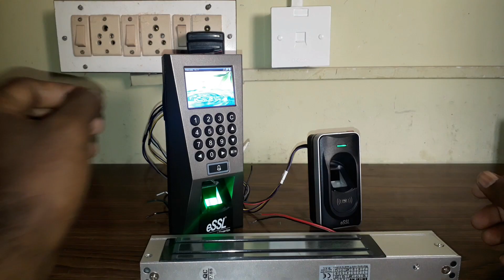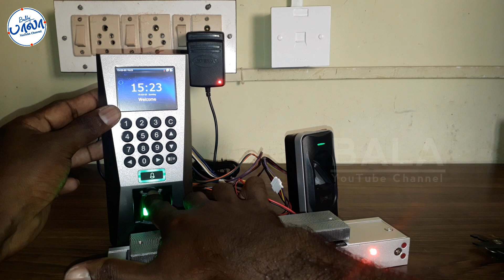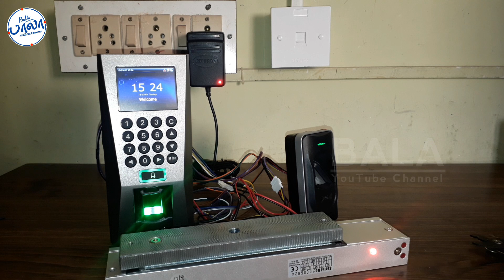eSSL F18 + F12 + EM Lock-இவ் மூன்றையும் இணைக்கும் வழி...